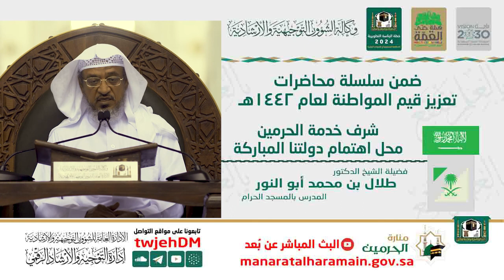02 ( شرف خدمة الحرمين محل اهتمام دولتنا المباركة ) لفضيلة الشيخ د.طلال أبو النور الخميس 7-2-1442هـ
ضمن سلسلة محاضرات تعزيز قيم المواطنة لعام 1442هـ